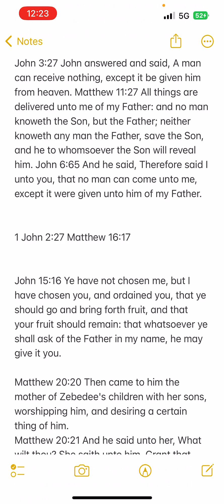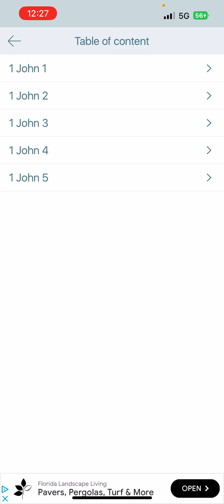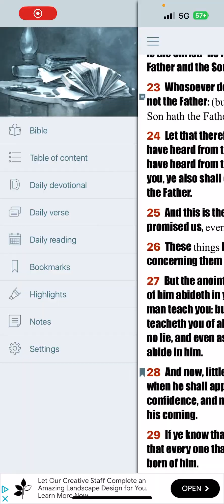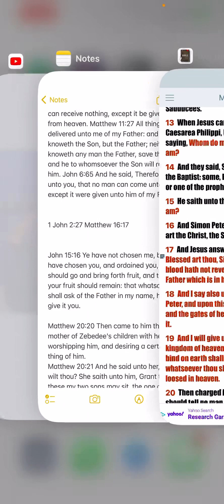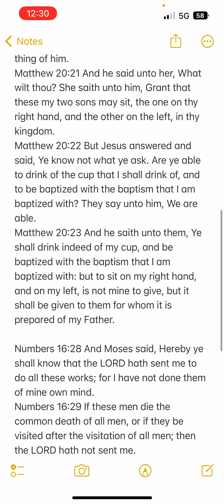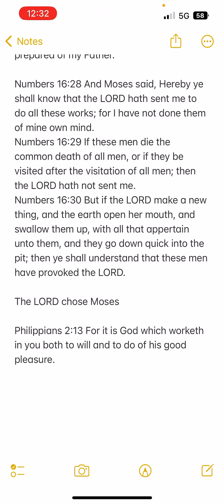THE LORD DOES THE CHOOSING NOT THE OTHER WAY AROUND